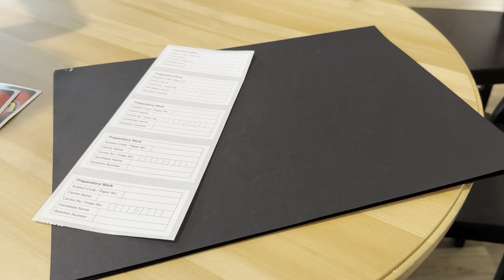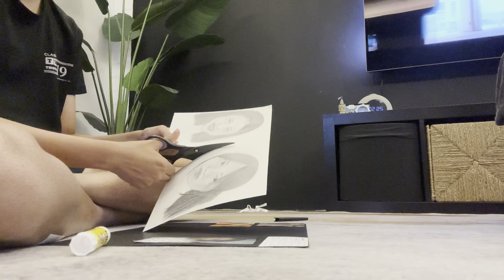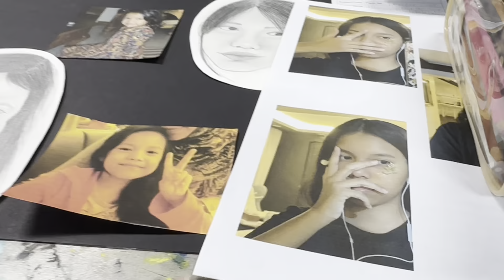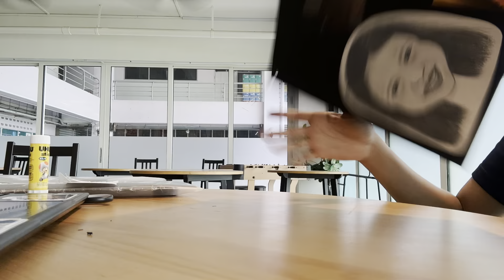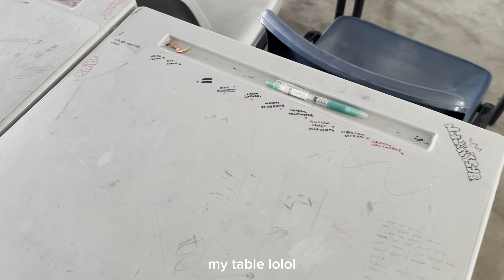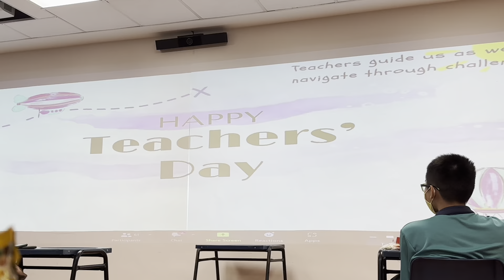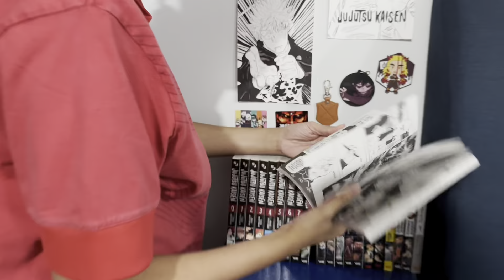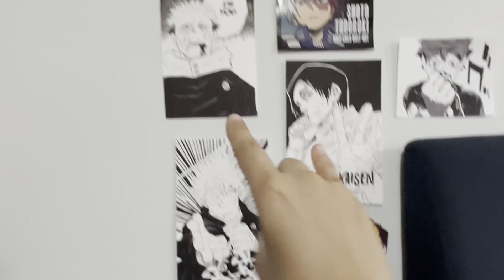high sch diaries : last week of school before national exams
welcome or welcome back ! this video is about my last week of lessons before my national exams! this is my last as im a secondary 4 student & i’ll be taking my national exams starting on september so wish me luck!! enjoy x